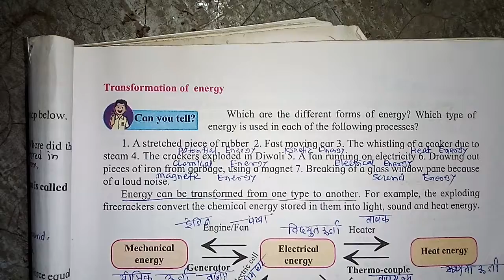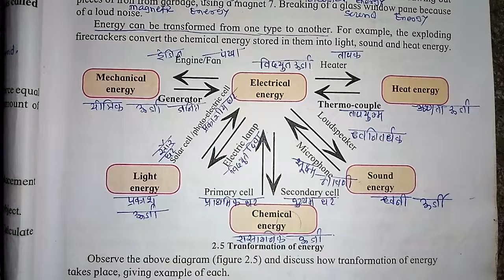Transformation of energy